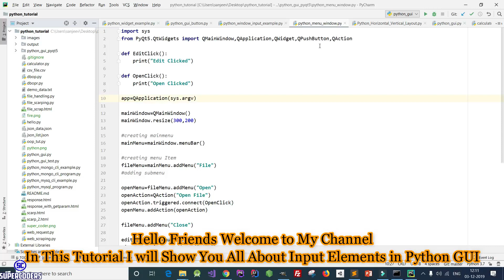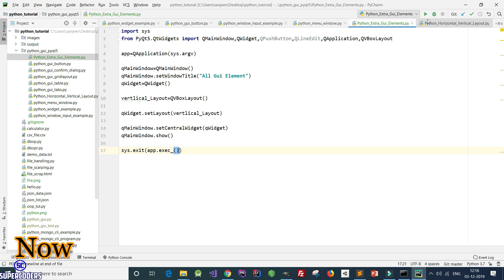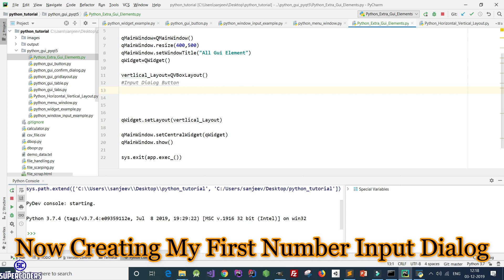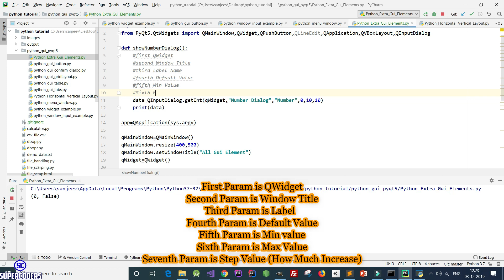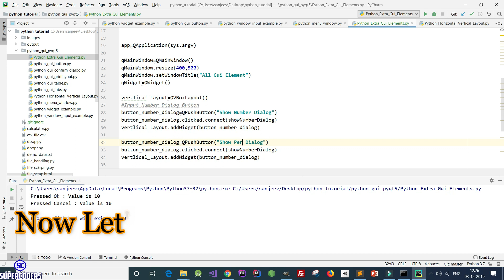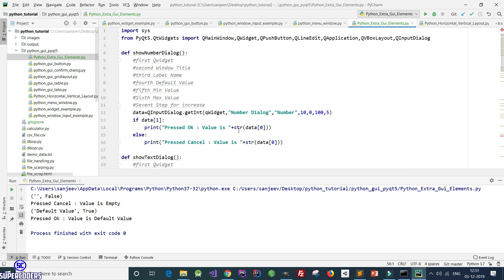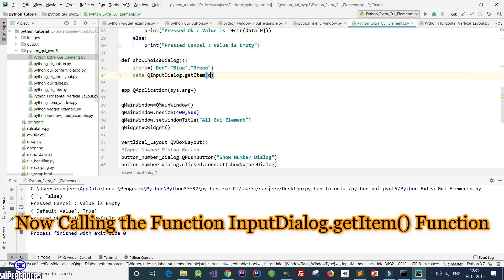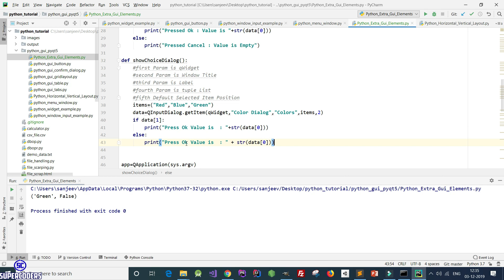Python GUI Number Text Dropdown Dialog Input Tutorial Part 15.8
Python GUI Text Number Dropdown Input Dialog Tutorial Part 15.8

Tutorial Cover:
1. How to Create a Input Dialog in Python
2.PyQt5 QMainWindow,QTabWidget,QApplication
3.Python Pyqt5 Vertical Layout
4.Python Input Number Dialog
5.Python Text Input Dialog
6.Python Dropdown Input Dialog
7.Python Button
8.QInputDialog Tutorial
9.PyQt5 Prompt Dialog
10.PyQt5 Text Box